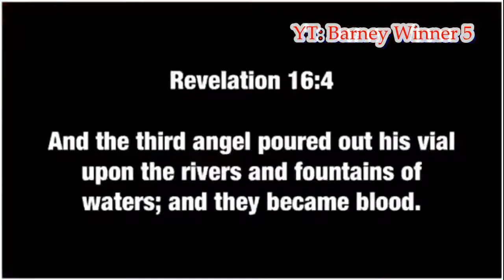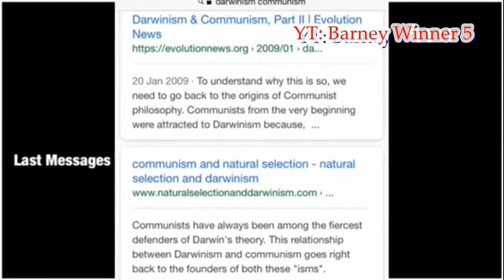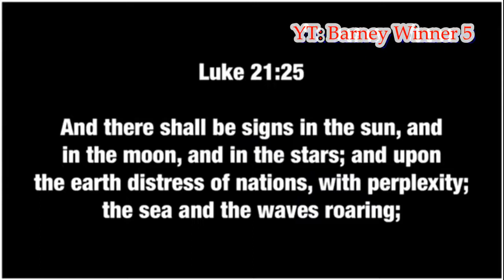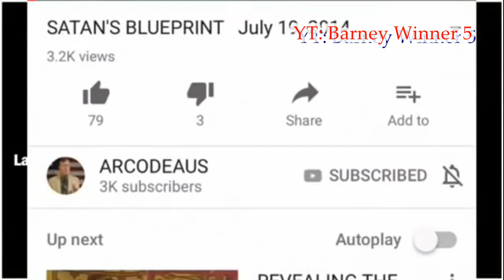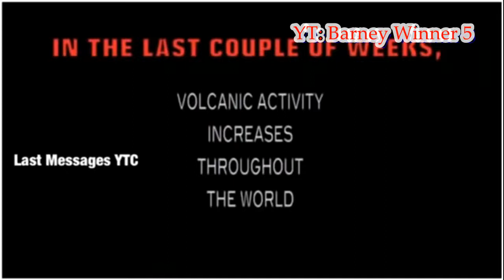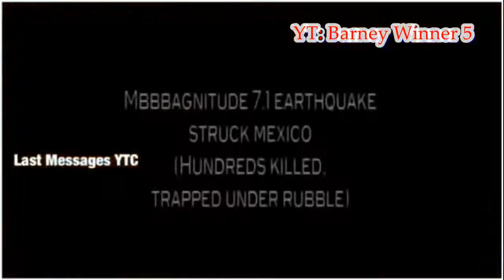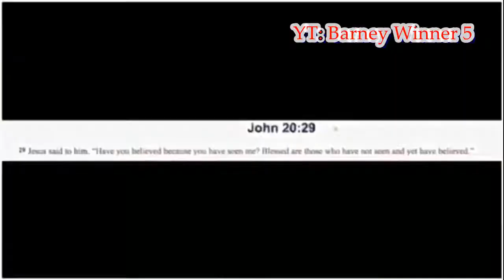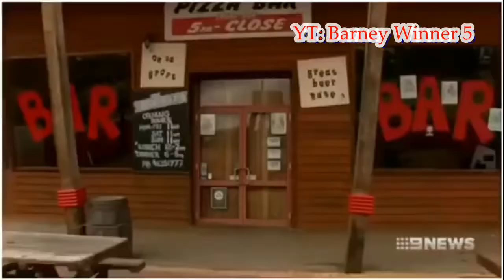END TIME SIGNS. MARK OF THE BEAST Starts With The Soul!